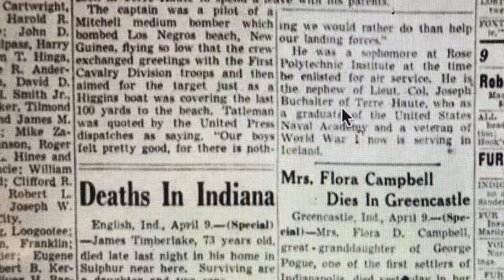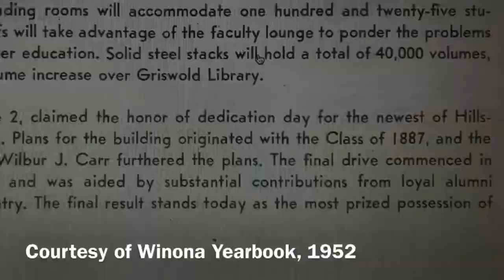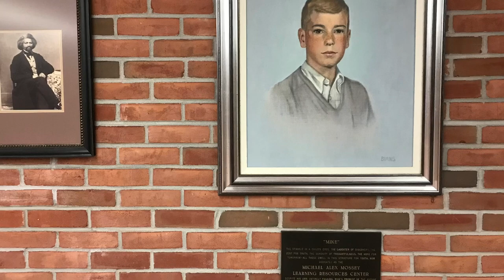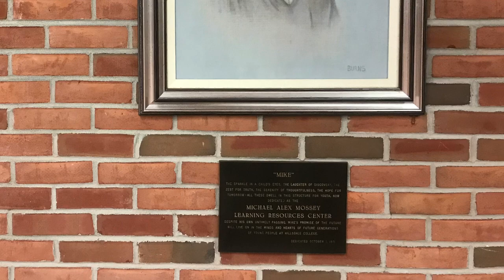The Name Behind The Library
Documentary filmmaking class, submission #2